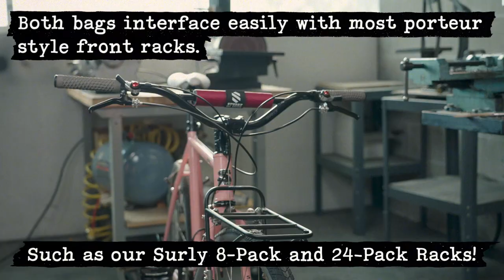Surly Porteur House & Petite Porteur House Commuter Bike Bags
Fine-tuned for overnight camping trips and carting your cargo to work and back, the updated Porteur House Bag features a roll-top design and structured body to offer load stability in an unstable world. With a large inner sanctum, two front pockets, a rear pocket the size of Texas, and a bunch of cute pouches on the sides, you’ll run out of stuff before you run out of space. And if you do run out of room? Use the included accessory bungee and two One-Wrap® straps to make those leftover spuds fit.

Designed to fit on your 24-Pack Rack, you can use the Porteur House Bag with many other Porteur-style racks. Adjust the straps, buckle them in place, presto attacho.